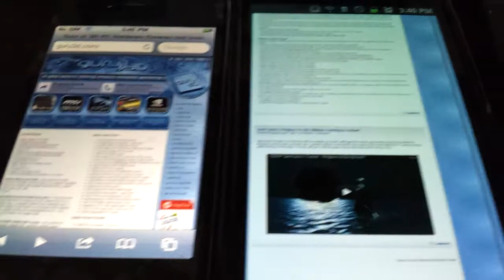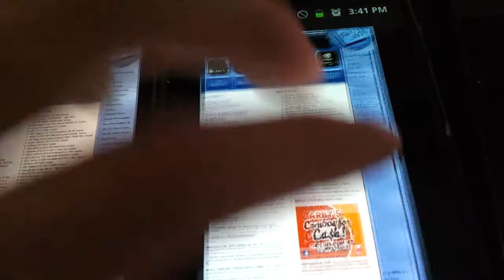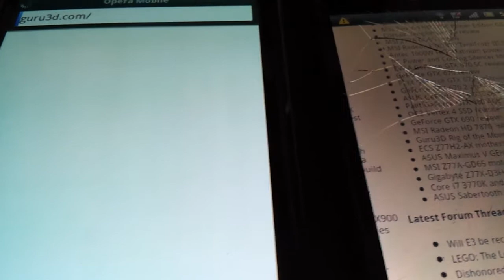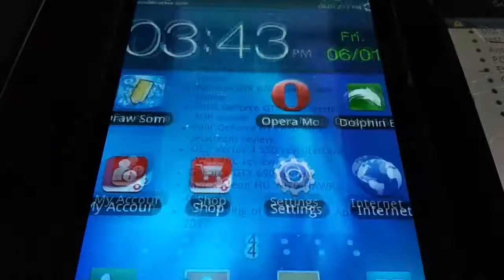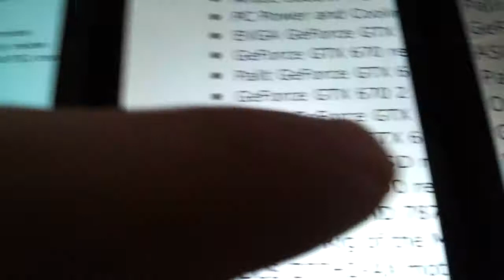Browser scrolling and zoom pinch rendering on Iphone 4,Galaxy S2 Skyrocket , Xperia arc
Safari does not adapt to how quick I flick my fingers, takes many flickers to get to the bottom of the page while the stock browser on the S2 could get there in 1 or 2 flicks. I also noticed the iphone 4 and S2 when pinching to zoom renders in a similar behaviour; they both pause the rendering until my fingers leave the digitizer. It can be seen until I let go of my fingers, that the text is blurred and is re-rendered after I let go. This idea is good for smooth performance. On the Xperia arc, the text remains sharp no matter what but there is considerable amount of lag which is also not helped by its single core. However on the S2, one can use a browser like Opera to prevent redraws at a performance cost. The android phones are on gingerbread

Oh and sorry about the cracked digitizer on the arc, got it for free so not going to complain ;-) . I do not have the iphone 4 anymore.